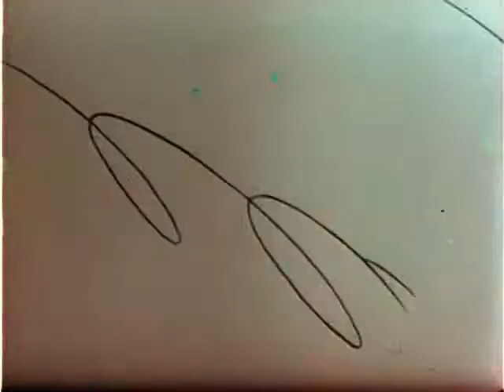Invitation to the Dance - trailer - 1956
Three different stories are told through notably unusual way - no words, just dance.

Stars:   Gene Kelly,  Igor Youskevitch,  Claire Sombert.